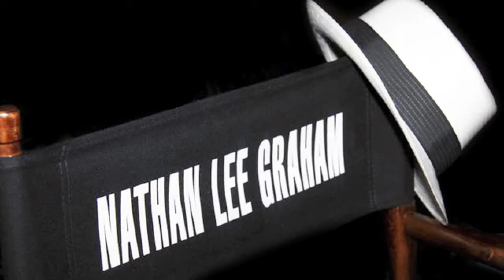LeGraham - Just One Of Those Things - Perfectly Porter